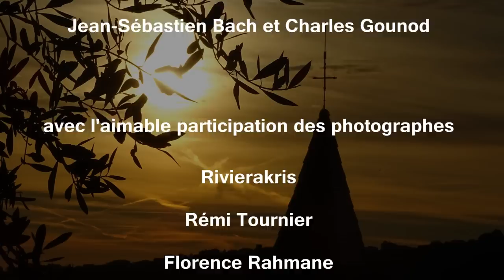ZINE - Ave Maria en niçois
ZINE a crée cette adaptation de l'Ave Maria en niçois, sur la musique de Jean-Sébastien Bach et Charles Gounod qu'elle a légèrement retravaillée avec des sonorités de musique électonique moderne.
L'idée était de faire ressortir la difficulté du combat spirituel pour maintenir les valeurs que l'in porte dans une société aggressive et ultraviolente, froide telles les sonorités de la chanson.

En 1853, le compositeur romantique Charles Gounod publie la pièce Méditation sur le Premier Prélude de Piano de S. Bach, et c’est sous le nom d’Ave Maria qu’elle est connue auprès du plus grand public.
L'œuvre, en effet, naît comme une improvisation sur le Prélude n° 1 du premier livre du Clavier bien tempéré de Bach, que le compositeur français avait joué au piano.

Pour ce qui est de la vidéo, Zine a lancé un appel auprès d'amis photographes niçois : Rivierakris pour les fleurs, Rémi Tournier et Florence Rahmane pour les monuments niçois religieux.
La chorégraphie et la danse ont été réalisées par la fille de Zine sous le pseudonyme de Galaxie.Art, dans le jardin et sur l'escalier de la Villa Colomba à Nice.

L'artiste, qui prend des cours de danse moderne avec Marie-Pierre Genovese à Nice, improvise dans le jardin et joue avec les feuilles tombées au sol d'un gigantesque micocoulier.

C'est elle qui a demandé à avoir une superposition d'image sur sa chorégraphie, par pudeur.
Découvrez tout ce que vous avez toujours voulu savoir sur cette chanson en visitant le blog, où vous trouverez les paroles et la petite histoire :